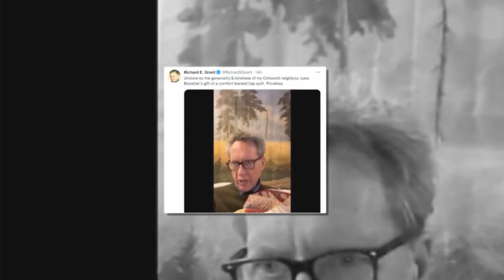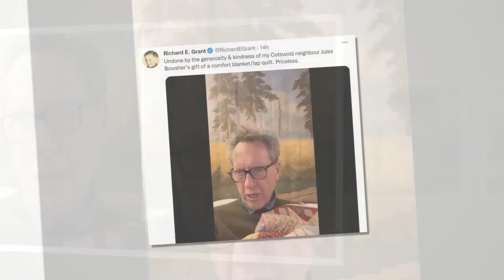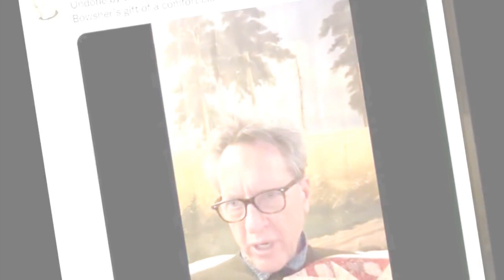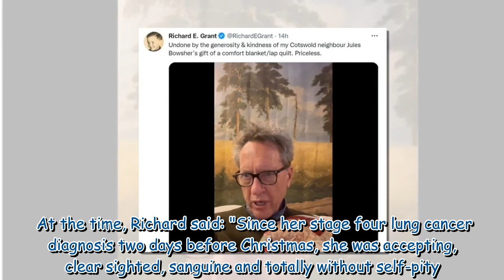Richard Grant in tears over neighbour's gift amid wife's death